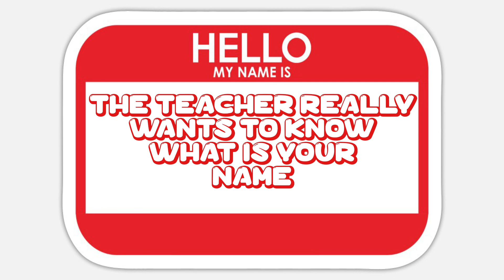CLASS NAME SONG - Positive Classroom Songs - Lyric Video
Hey everyone! I’d like to introduce you to songs from my new motivational classroom songs album, SONGS IN THE KEY OF CLASSROOM! Even though these songs are geared towards classrooms of ​⁠ @nhaschools ​⁠ , ANY teacher can use them! My new album will be streaming everywhere on September 11th! I hope you all enjoy!